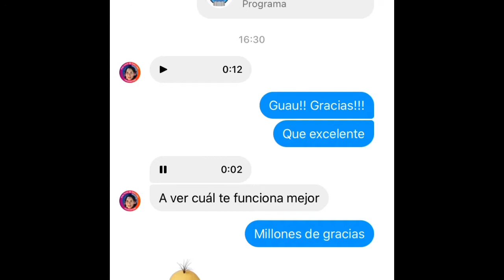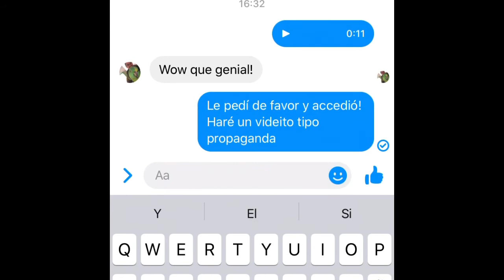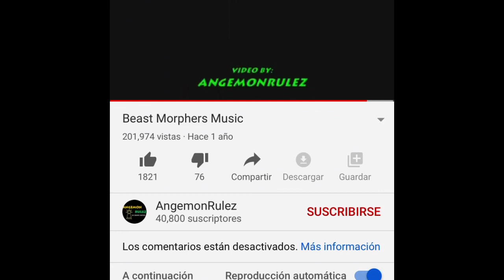La Camara de Poder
¡Somos La Camara de Poder! un Programa Video Podcast EN VIVO con entrevistas del Universo Power Rangers EN ESPAÑOL y para Todo Latinoamérica. La Comandante Shaw lo sabe...

Muchas gracias Erika por tu ayuda con esta promo!!